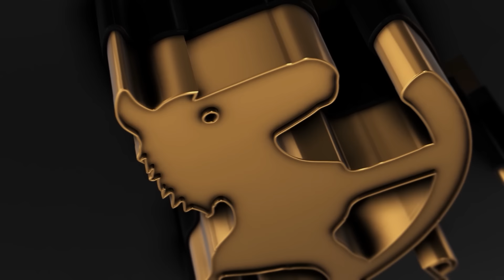Bharat Ka Amrit Kalash | India's First Folk Singing Reality Show | Season 01 | Ep # 10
India's First Folk Music Reality Show!

Featuring contestants from all 28 States and 8 UnionTerritories of India, in a competition to be crowned the FolkChampion of Bharat!
Featuring Mahaguru Padmashri KailashKher alongside judges SnehaKhanwalkar, DebojitSaha and GayatriAsokan

Sangeet Manthan Shuru Kiya Jaaye!